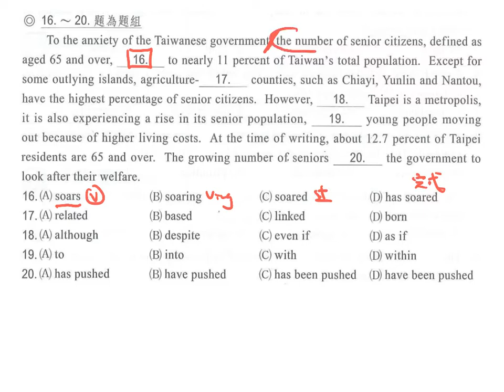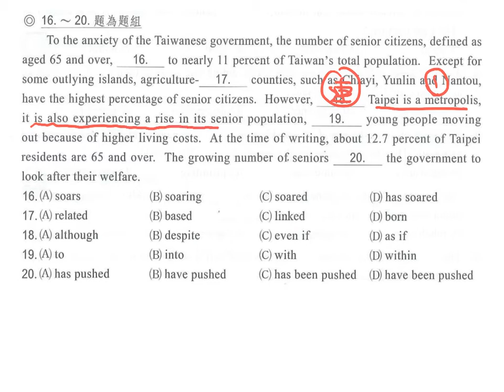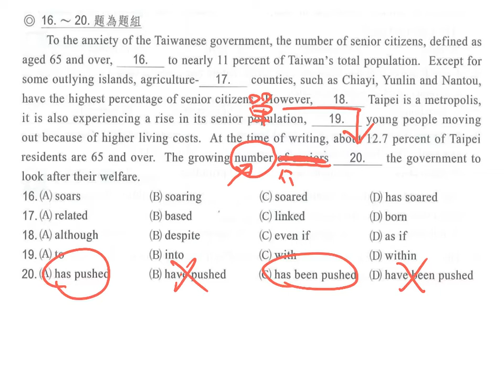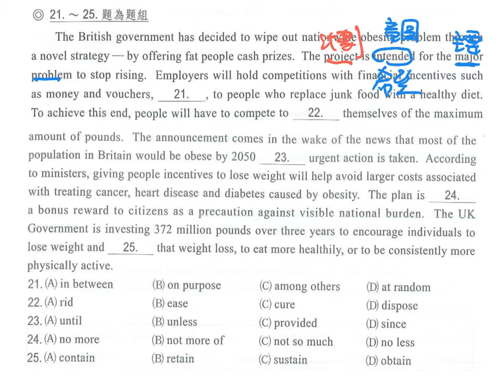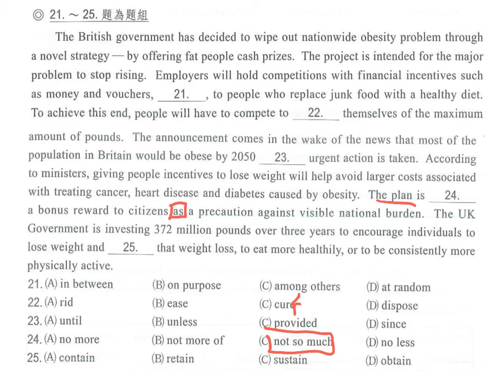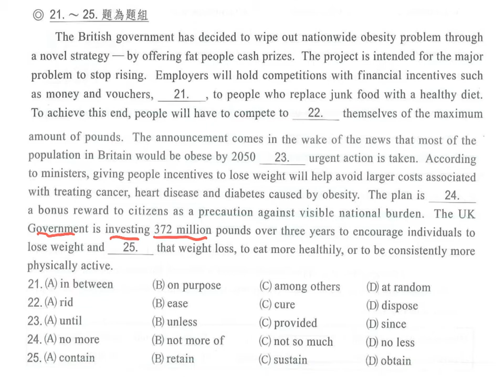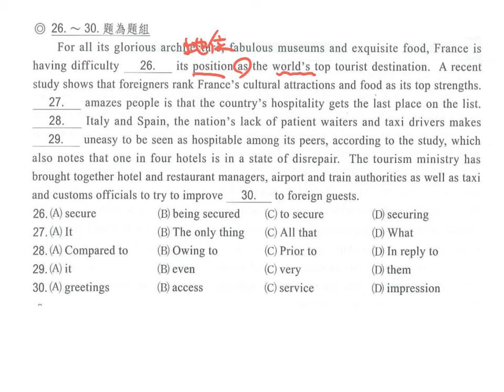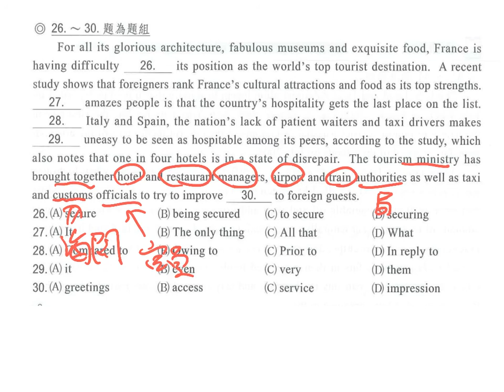晟景 高中英文複習週記 Unit 5 16到30題